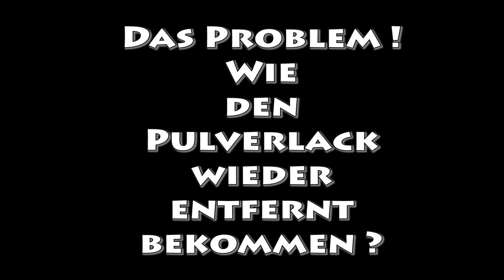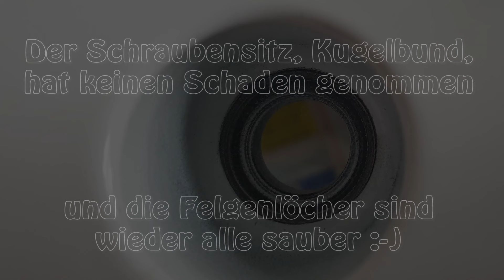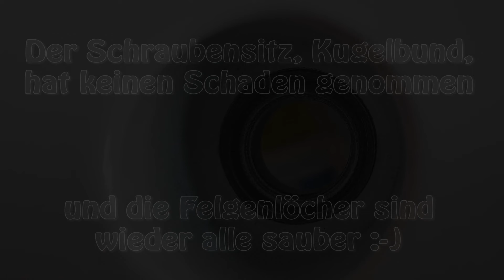Schraubensitz in Alufelgen reinigen - entlacken - Kein Aprilscherz ;-)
Nach dem Besuch der Alufelgen beim "Felgen-Profi" war es leider nötig, den Sitz der Schrauben vom Pulverlack zu befreien.
Da ich keine andere Lösung gefunden habe die Kugelbundsitze wieder sauber zu bekommen, habe ich diese mit Hilfe einer Kugelbundschraube, orignal, Sekundenkleber und feinen Sand wieder freigeschliffen.
Recht mühelos und wenig Zeitaufwand. Und kein Schaden an den neu gemachten Felgen.